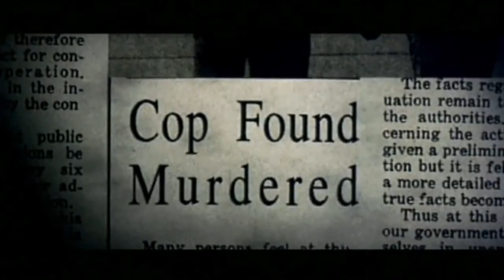D-Tox 2002 Trailer HD | Sylvester Stallone | Eye See You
D-Tox 2002

When a serial killer turns his attention on the lead detective he is asked to check into a clinic treating law enforcement officials who cant face their jobs. As the patients begin being murdered they restart doing what they do best.

Director: Jim Gillespie
Writers: Howard Swindle (book), Ron L. Brinkerhoff (screen story)
Stars: Sylvester Stallone, Charles S. Dutton, Polly Walker